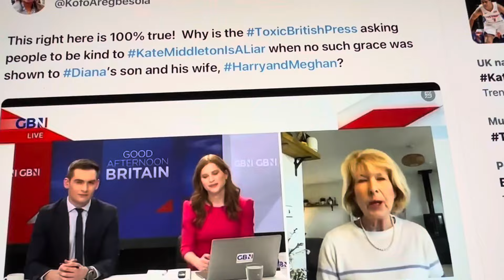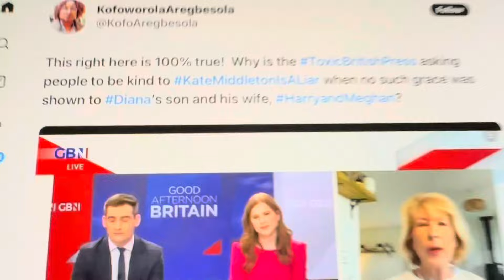Kate Middleton should be respected per BM but neglected to pay same respect for Meghan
Double standards between Kate and Meghan treatment should be treated the same.